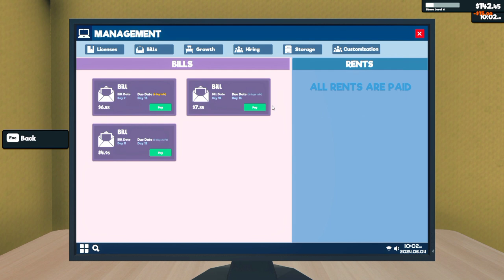Store Million Dollar Ka Ho Gya - Supermarket Simulator #5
In this emotional final episode, join me as I say goodbye to Supermarket Simulator for good. Watch as I navigate the aisles, stock shelves, and deal with customers one last time. Don't miss out on this bittersweet farewell to a beloved virtual world. Hope you enjoy this Funny Gaming Video In Hindi!

This is a huge milestone for me, and I appreciate your support. Please help me reach 1k subs by liking, sharing, and commenting on my videos. You can also follow me on these social media handles.

Relative TAGS

supermarket simulator
supermarket simulator hindi gameplay
supermarket simulator mobile
fiunny